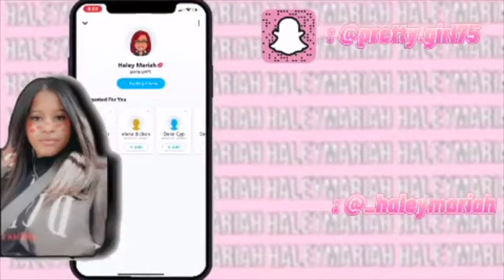Come Get A Brazilian Wax With Me For The First Time!!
Hey Loves!! I enjoyed filming this video with Malia! She's super sweet, knowledgable, and knows what she's doing! I hope you enjoy watching this video as much as I did editing it. If you are looking to get waxed anywhere definitely check Malia out! I 100% recommend her! Keep in mind I had to play background music because Malia was playing music in the video and I don't want to get copy righted. I hope you guys can still hear us. See you in my next video!

Malia's Information-
Personal Instagram: @maliaai
Business Instagram: @waxnchillz

Products Mentioned-
Scrub & Moisturizer Malia sells plus you get free mini samples with your first Brazilian!!
EVERYONE GETS 10% FIRST PRODUCT PURCHASE!

Full Name: Haley Williams
Age: 20
Race: African American
State: Michigan